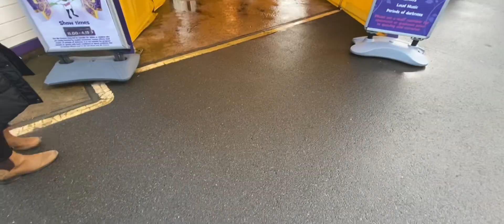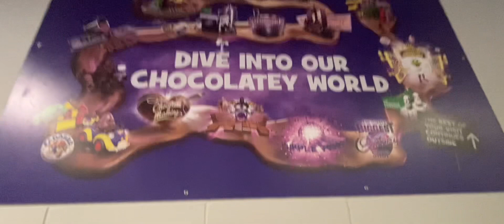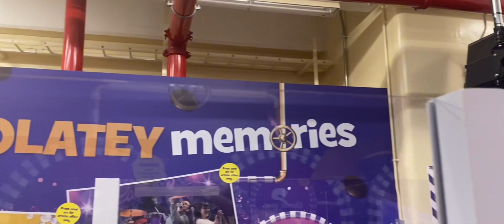Cadbury world Christmas event 2023 vlog